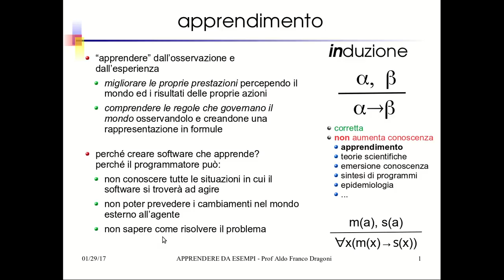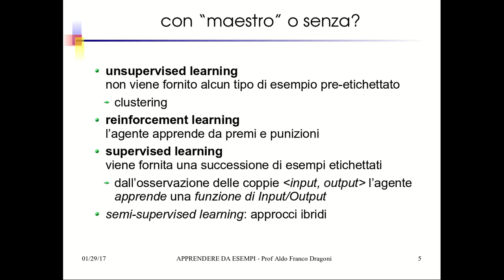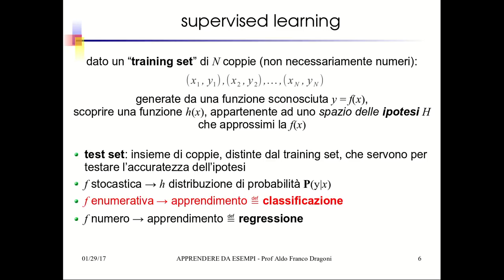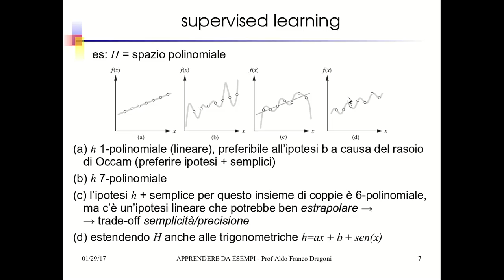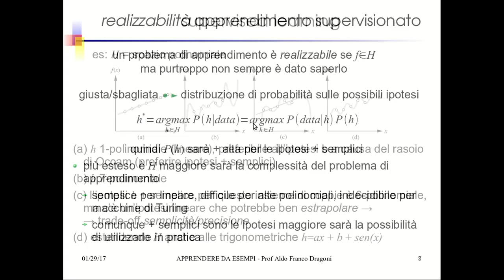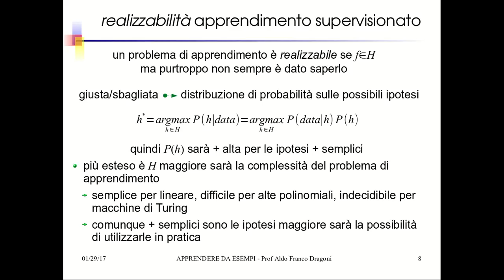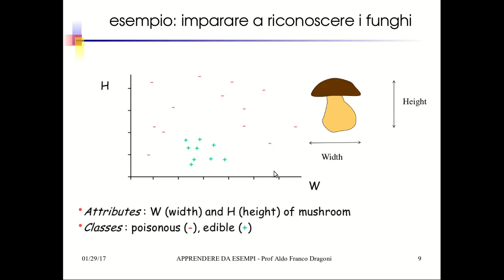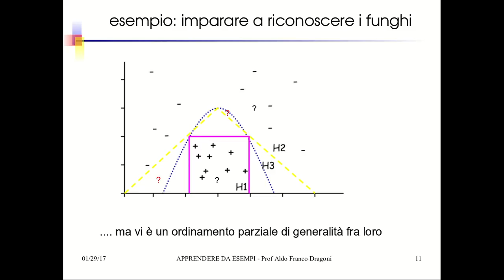IA24.1 Apprendimento Automatico: concetti introduttivi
Apprendimento supervisionato o non-supervisionato. Ipotesi induttive; importanza della semplicità.